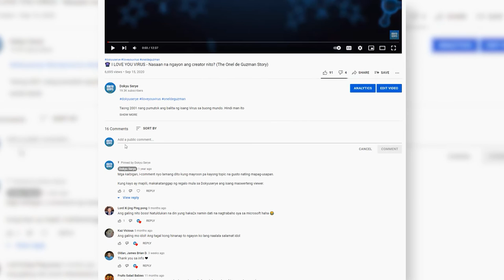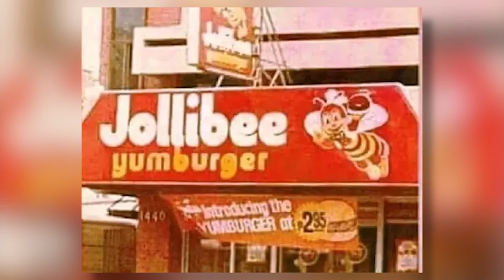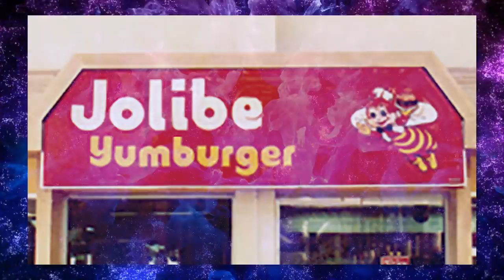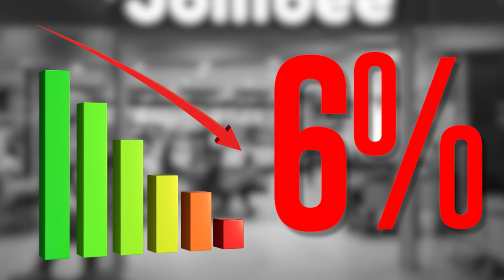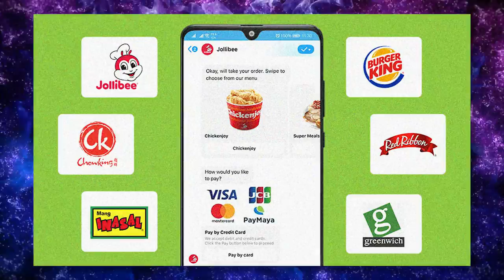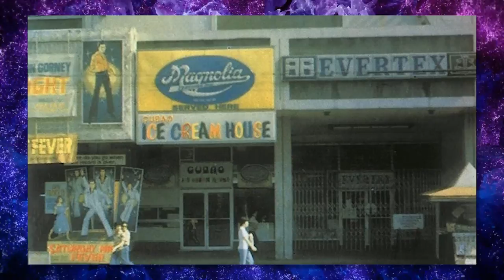🐝 Jollibee History & Tony Tan Caktiong Story | Ang Pinagmulan Ng Top Filipino Fast Food Chain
Ang History ng Jollibee, mula sa pangarap ng isang Chemical Engineering Student na si Tony Tan Caktiong. Nag-ambisyon ng magandang negosyo at mula sa kaniyang mga simpleng pangarap, umusbong at nagbunga ito ng sangkatutak na oportunidad para palaguin ang kanilang mga nasimulan.

Mula sa sikat na Yumburger, kasama na din ang iba pang burger variants nito, pati na din ang Jollibee Chicken o mas kilala bilang chickenjoy, dumami pang lalo ang mga pagkain na inihahain nila mula sa isang maliit na tindahan na ice cream lang ang tida.

Isang inspirasyon din ni Tony ang kanyang ama, upang palaguin ang kanyang maliit na Ice cream parlor Business patungo sa isang Multi-billion Food Corporation na Jollibee, na siyang sikat na sikat ngayon, hindi lamang sa Pilipinas kundi sa ibat-ibang parte na din ng daigdig.

Ating balikan ang mga small beginnings ng kumpanyang ito at kung paano ito lumago bilang Food Industry Giant.